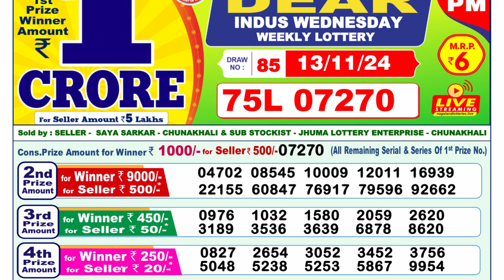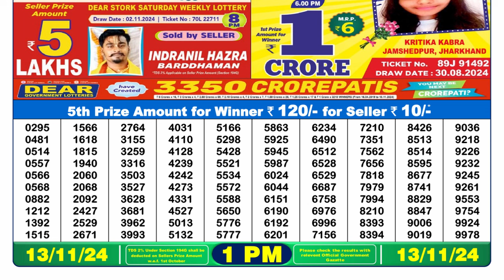🔴LIVE Nagaland Lottery Result Today 1PM (13-11-2024); Dear Indus Wednesday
DEAR LOTTERY RESULT MORNING 1PM TODAY | LOTTERY SAMBAD 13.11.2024